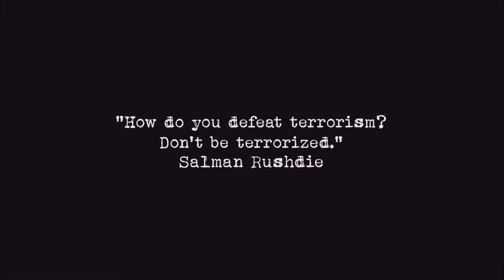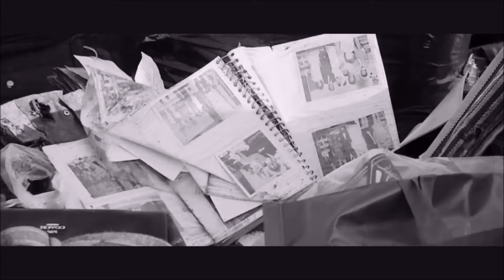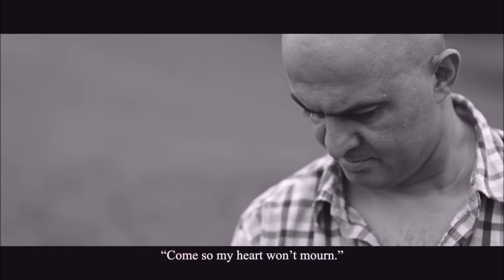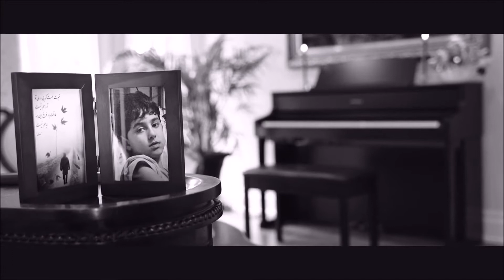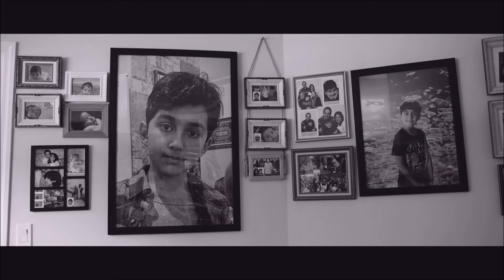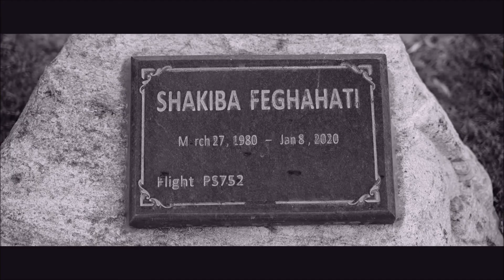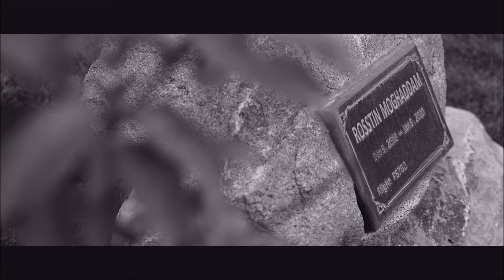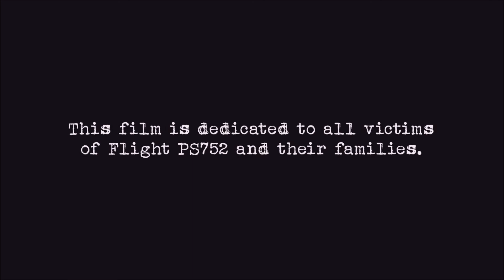حمایت از دادخواهی بازماندگان فاجعه پرواز 752 اوکراین به همراه فیلم مستند شکسته در باد اثر یوسف اکرمی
Broken by the Wind In Memory of Flight 752

Rahai Zan TV (Emancipation of Women TV, a weekly TV program broadcasting via satellite since October 2004 from Los Angeles, Channel One TV (in Farsi) to viewers in North America, Europe, Middle East and Far East. The program Centers on women's rights issues, in defense of defenseless victims of Islamic penal law, women condemned to stoning or other cruel punishment.
Producer / Anchor: Mino Hemati